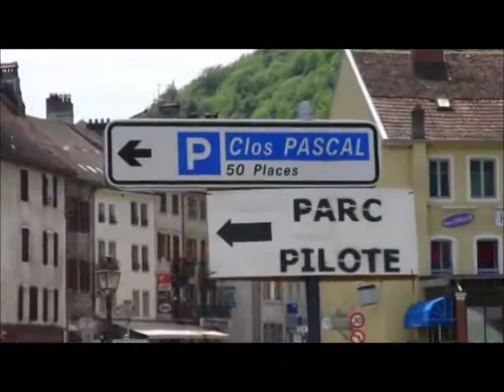ECURIE PHILIPPE HOMMAGE